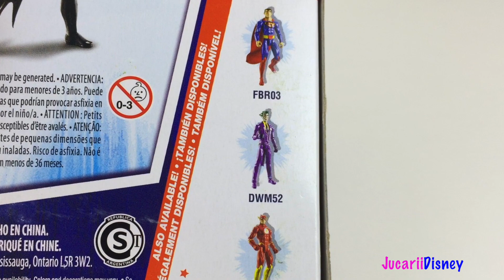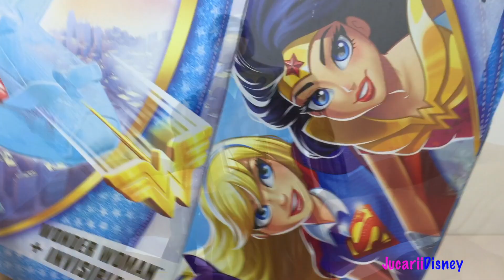SUPER EROII BATMAN SI WONDER WOMAN SE ANTRENEAZA IMPREUNA LUPTANDU-SE CU O PASARE MISTERIOASA SI REA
Bine ati venit pe canulul meu Jucarii Disney. In acest video va prezentam un set nou de jucarii cu:DC SUPER HERO BATMAN si WONDERWOMAN!

 Batman este o figurina super articulata, la fel ca si Wonder Woman! Wonder Woman vine impreuna cu un super avion cu functii multiple! Acest avion se numeste INVISIBLE JET si e lansator, deasemenea!
Batman si Wonder Woman se cearta. Amandoi vor sa conduca acest super avion. Batman nu prea are loc in spate. Ajunge in fata, dar nu prea stie cum sa conduca avionul eroinei Wonder Woman. Aceasta ii explica, ei prind viteza si lovesc o pasare misterioasa. Aceasta pasare vrea sa se razbune si o apuca pe Wonder Woman de picior. Batman o salveaza, antrenandu-se cu aceasta pasare.
Multumesc pentru vizionare! Daca v-a placut, nu uitati sa va abonati pentru mai multe videoclipuri cu jucariile voastre preferate! Puteti sa le trimiteti si prietenilor vostri!
Pe curand! Pa!